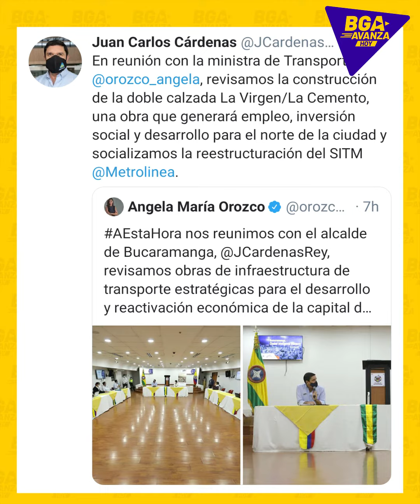BGA AVANZA MARTES 9 DE MARZO 2021